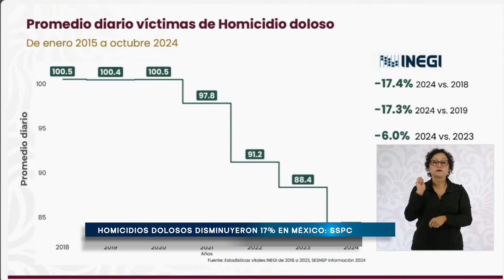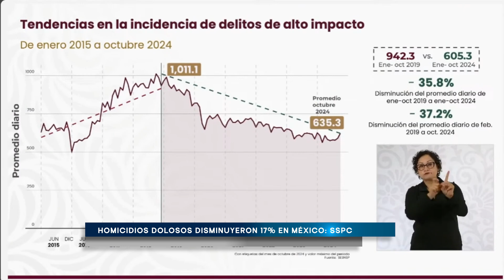Homicidios dolosos disminuyeron 17% en México: SSPC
Marcela Figueroa, titular del Secretariado Ejecutivo del Sistema Nacional de Seguridad Pública (SSPC), reveló que los homicidios dolosos en México experimentaron una disminución del 17% en el período comprendido entre enero de 2015 y octubre de 2024.